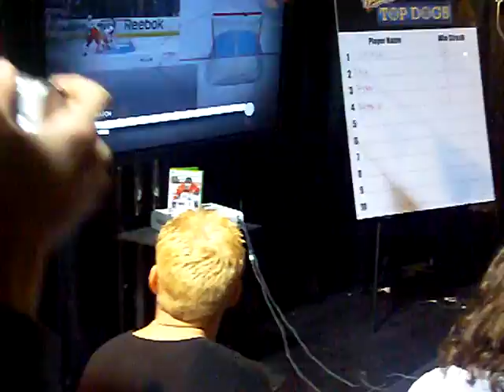MLG Anaheim Booths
Walking around a few booths at MLG Anaheim.